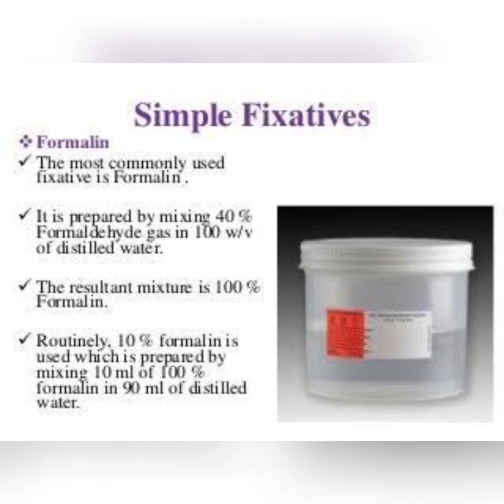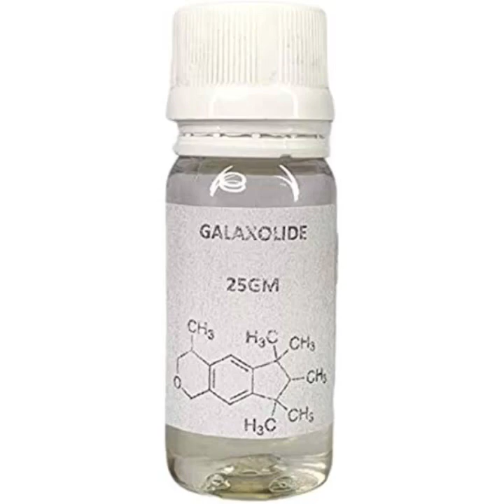Fixative, use of fixative in perfumes, perfume making, alcohol base perfume, perfume ingredients